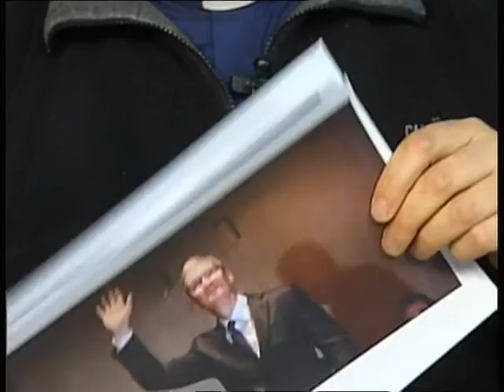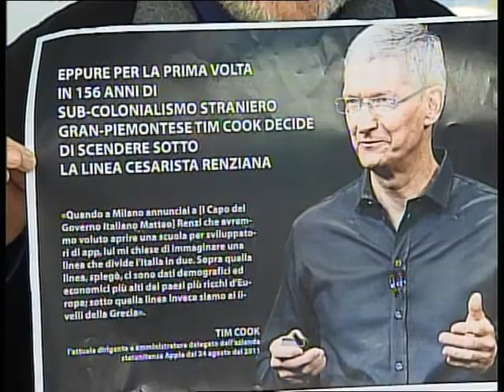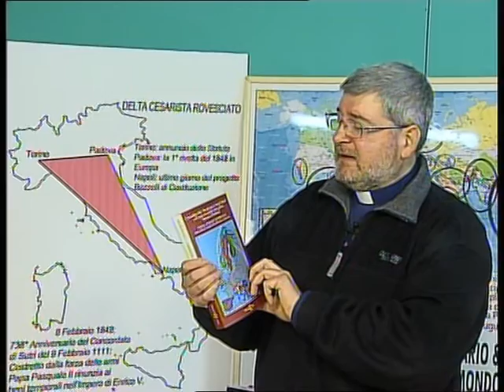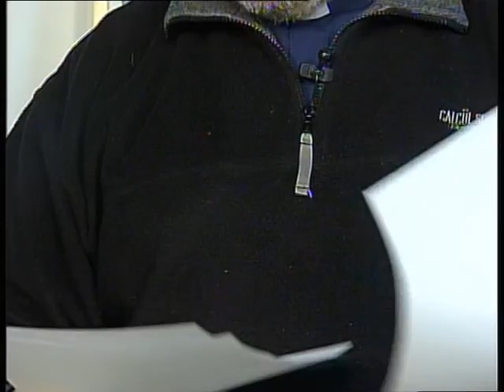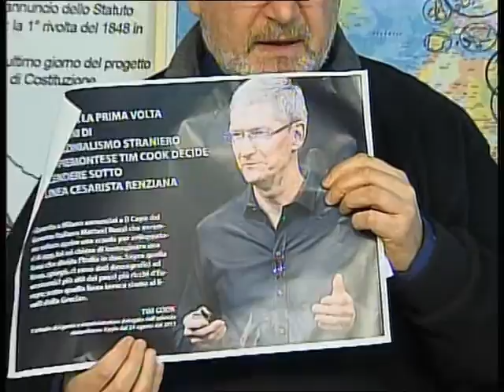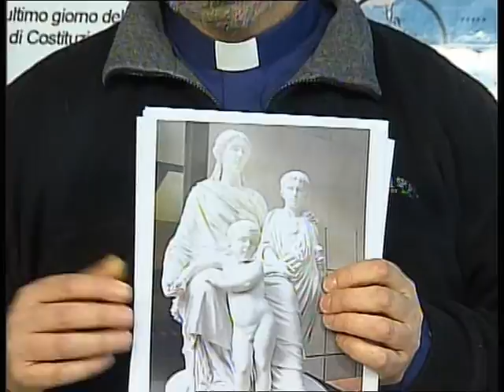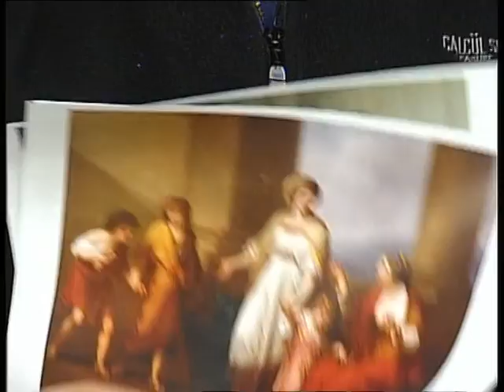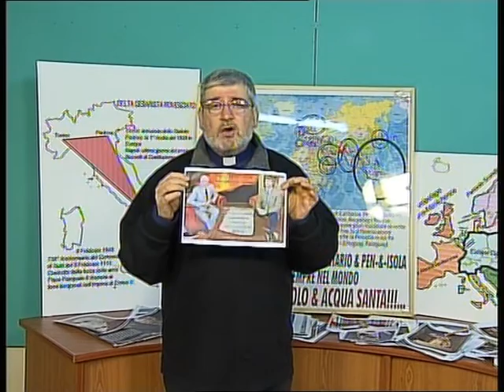NEL 113MO ANN. DELLA LETT. GENOCIDA ARTOMIANA L'ADDOL. DI CASTELP. DICHIARATA PATR. DEL MOLISE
ERA IMPOSSIBILE NON DENUNCIARE LA DOCUMENTAZIONE INCONTROVERTIBILE DEL GENOCIDIO APPENNINICO STRANIERO GRAN-PIEMONTESE RISORGIMENTALE INCONFONDIBILMENTE PRESENTE NELLA PUBBLICAZIONE INSOSPETTABILE DELLE STESSE FONTI STORICHE LIBERALI: COME IL NUOVO IPOCRITA PATOLOGICO REGIME ABBIA ANNIENTATO LA ROMA-NAPOLI DEI CESARI E DEI PAPI: 6 DICEMBRE 1860 - 6 DICEMBRE 1973 = 113mo Anniversario, IL NUMERO CARO agli ILLUMINATI per DANNEGGIARE IRREPARABILMENTE il MONDO NATURAL-CRISTIANISSIMO. COME LA VERGINE SANTISSIMA agisca sempre e ovunque IN CHIAVE ANTI-TEMPLARE. SI RICORDI che SAN NICOLA riposa IN BARI. 6 dicembre anti-Santa-Klaus 1860 e 22 febbraio anti-Cattedra di San Pietro 1861 A FUTURA MEMORIA dinanzi AL TRIBUNALE NATURALE della STORIA. MATTEO RENZI, MERA ESPRESSIONE dell'IPOCRITA UFFICIALITÀ GRAN-PIEMONTESE RISORGIMENTALE. TIM COOK, gli ANGLOSASSONI ISPIRATI dalla PROVVIDENZA in DIFESA del MARTIRIO IRREPARABILE delle DUE SICILIE ben RAFFIGURATO nella ELOQUENTE VERGINE DELLA PIETÀ DICHIARATA DA PAPA PAOLO VI "PATRONA DEL MOLISE", QUINDI PATRONA DEL MATESE, DEL SANNIO E SENZ'ALTRO DELL'INTERO REGNO MASSACRATO CUI LA REGIONE DELLA REAZIONE DEL 1860 APPARTIENE!...   GLI STESSI VELENI SUBALPINI sepolti INTORNO ALLA CAPITALE delle DUE SICILIE proseguono NELL'ARTATO ISOLAMENTO GENOCIDA   MASSONICO INTERNAZIONALISTA PALMERSTONIANO. LA MADONNA DI CASTELPETROSO appare ACCANTO ai PAESI DI PETTORANO e CARPINONE MALEDETTI da Giuseppe Cesare Abba PER LA VITTORIA BORBONICA ANTI-GARIBALDINA DEL 17 OTTOBRE 1860!... NELL83mo ANNIVERSARIO IL 17 OTTOBRE 1943 IL MALTHUSIANESIMO CLASSICO bombarda A BOJANO LA CATTEDRALE del VESCOVO VEGGENTE DI CASTELPETROSO, Francesco Macarone Palmieri: L'83, il numero di Lutero e di Marx, I TIRANNI CESARISTI CABALISTI TEDESCHI per ANTONOMASIA del FALSO CRISTIANESIMO e del FALSO UMANESIMO!...